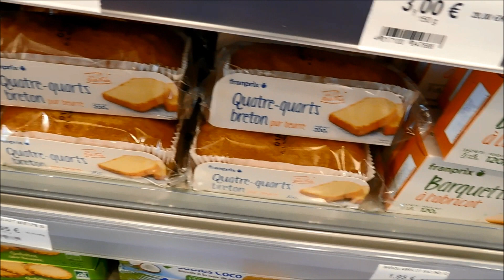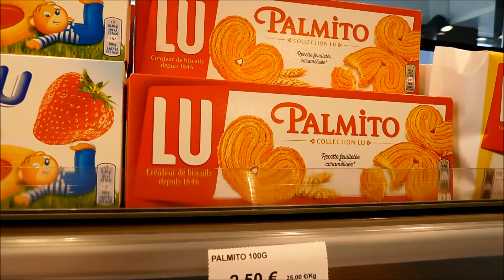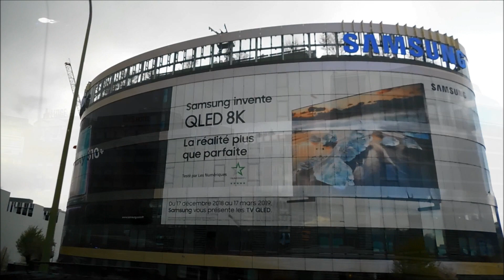France Road Trip (Calais - Paris)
Welcome to my new tour playlist, here we set off from the eurotunnel terminal at Coquelles and make our way towards Paris.